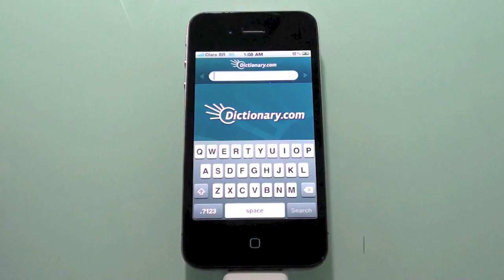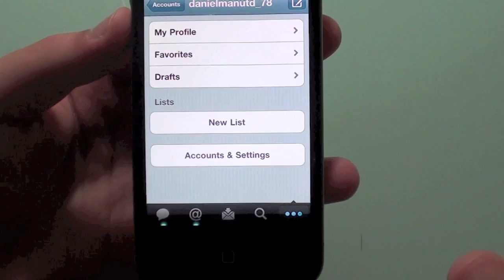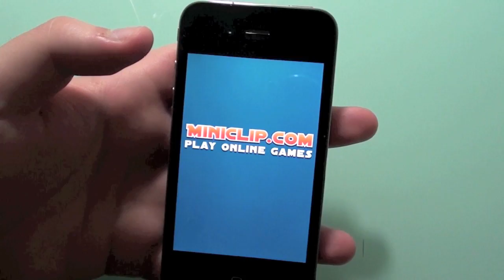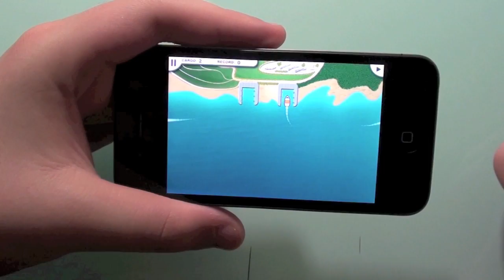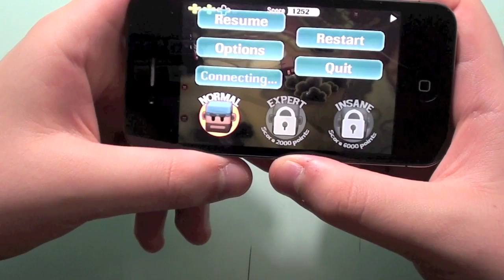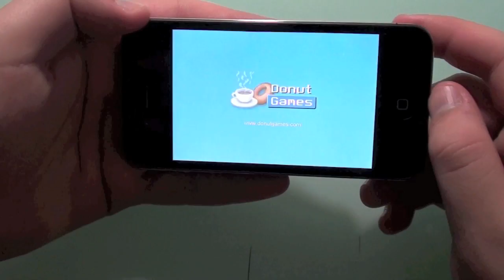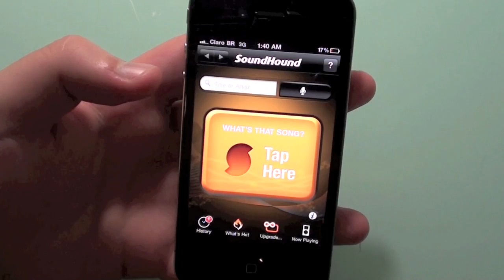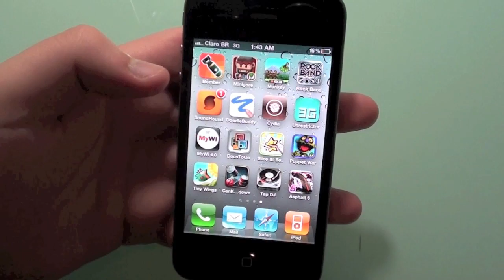Best iPhone Apps/Games 2011 Part 1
Add me on Game Center! Username: danielbarros93

Games:
1- Dictionary.com
2- IM+
3- Twitter
4- Skype
5- Flashlight
6- Private
7- iMovie
8- Shazam
9- Angry Birds
10- Age Of Zombies (AOZ)
11- Cut The Rope
12- Ping Pong
13- Flight Control
14- Harbor Master
15- iBomber
16- MiniGore
17- Monkey Flight
18- Rock Band
19- SoundHound
20- Doodle Buddy